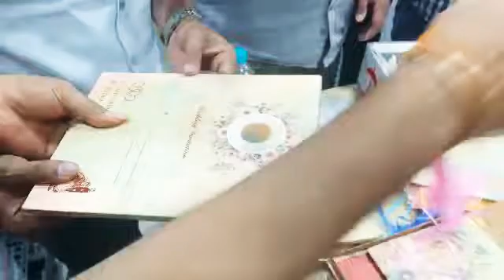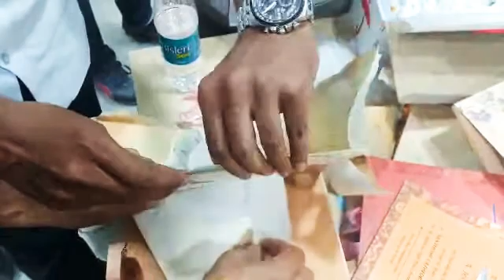யார் எது கொடுத்தாலும் வெளிநாடுகளுக்கு எடுத்துச் செல்லாதீர்கள் அப்பாவிகள் பாதிக்கப்படுகிறார்